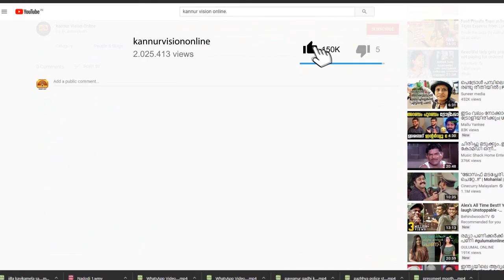കൈകോർത്ത് പോലീസും ആസ്റ്റർ മിംസും സേവ് ഊർപ്പള്ളിയും.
കൈകോർത്ത് പോലീസും ആസ്റ്റർ മിംസും സേവ് ഊർപ്പള്ളിയും. ലക്ഷ്യം വിദ്യാർത്ഥികളെ  മയക്കുമരുന്നിന്റെ പിടിയിൽ അമരുന്നത് തടയൽ.